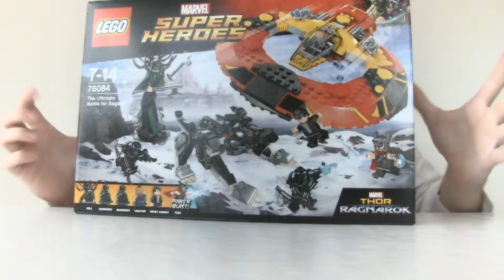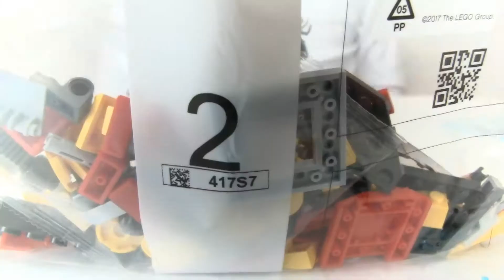LEGO - Lokabardaginn í Ásgarði (76084)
The Ultimate Battle of Asgard (76084)
Íslensk þýðing: Lokabardaginn í Ásgarði (76084)

Tónlist
The Three Stooges Theme Song